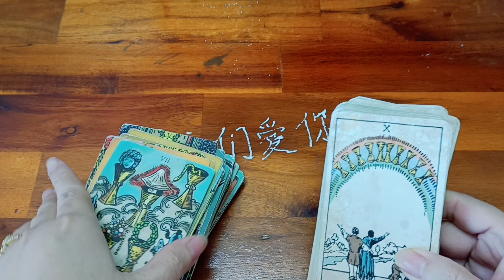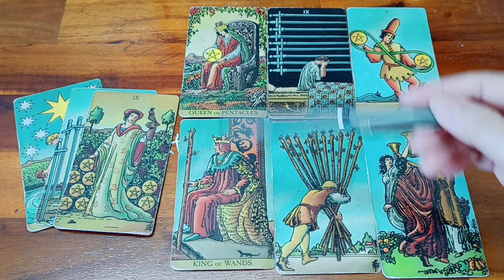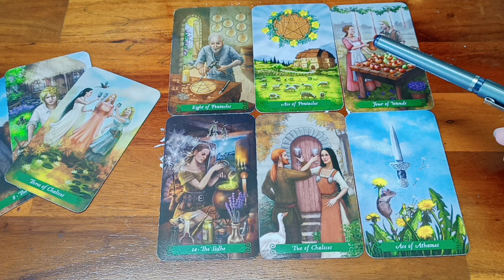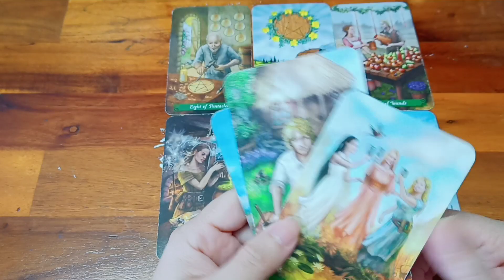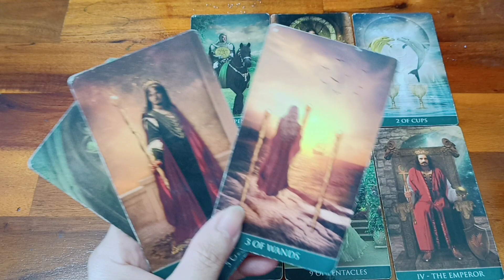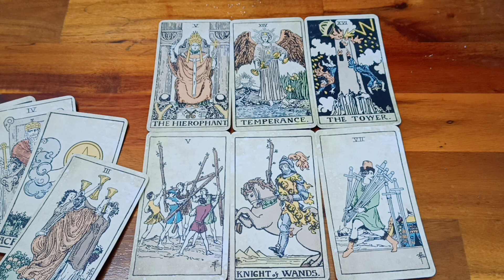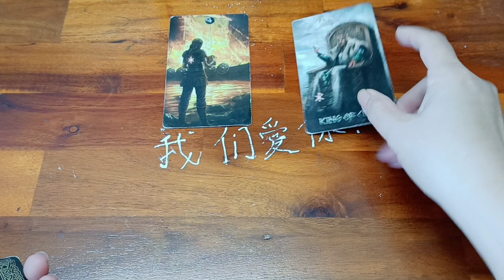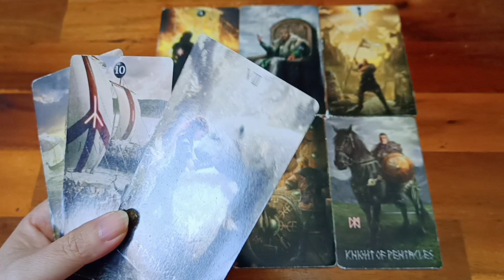NĂM 2024 BẠN CÓ KHẢ NĂNG GẶP ĐƯỢC NGƯỜI NHƯ Ý KHÔNG?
1️⃣ Mình ở đây để chia sẻ cùng các bạn những trải bài tarot và hành trình khám phá bản thân, chữa lành và phát triển bản thân của mình bằng tarot. Nên các trải bài của Huyền Thư có thể coi là một “ca” trị liệu tâm lý, chữa lành bằng tarot kết hợp với các yếu tố tâm linh.

2️⃣ Huyền Thư Tarot không dùng bất kỳ cách kích cầu phát triển kênh nào mà để kênh phát triển và lan tỏa tự nhiên. Vì vậy, các bạn giúp Huyền Thư Tarot lan tỏa bằng cách, đăng ký, chia sẻ kênh, tạo tương tác bằng like, cmt dưới mỗi vidio để ủng hộ mình nhé! Cảm ơn các bạn.